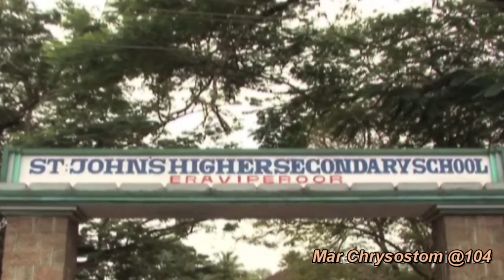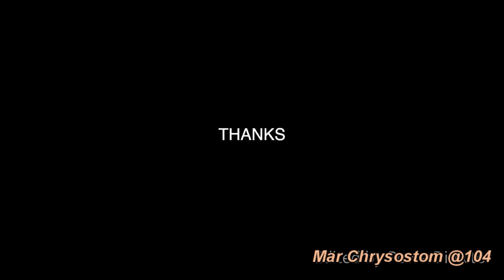Mar Chrysostom Valiya Thirumeni 104th Birthday Celebration||മാർ ക്രിസോസ്റ്റം വലിയ തിരുമേനിക്ക് ആദരവ്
ലോകത്തിന് ദൈവം നൽകിയ വരദാനം. മലങ്കര മാർത്തോമ സഭ വിശ്വ സംസ്കൃതിക്ക് സമ്മാനിച്ച യുഗപ്രഭാവനായ ആത്മീയ ആചാര്യൻ  പത്മഭൂഷൻ ഡോ. ഫിലിപ്പോസ് മാർ ക്രിസോസ്റ്റം മാർത്തോമ്മ വലിയ മെത്രാപ്പോലിത്തയുടെ നൂറ്റിനാലാം (104) ജന്മദിനം ആഘോഷിക്കുന്ന ഈ സുദിനത്തിൽ സ്നേഹത്തിന്റെ നന്മയുടെ പ്രാർഥനയിൽ നിറഞ്ഞ പിറന്നാൾ മംഗളാശംസകൾ നേരുന്നു.